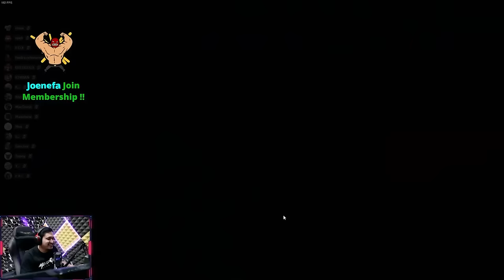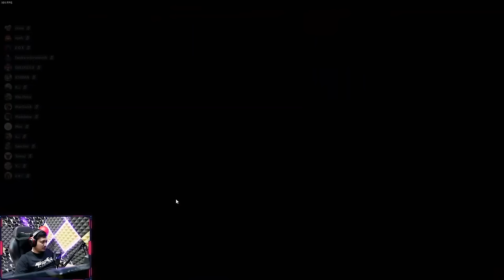RELA JUAL TEMEN DEMI 25 RIBU - Goose Goose Duck